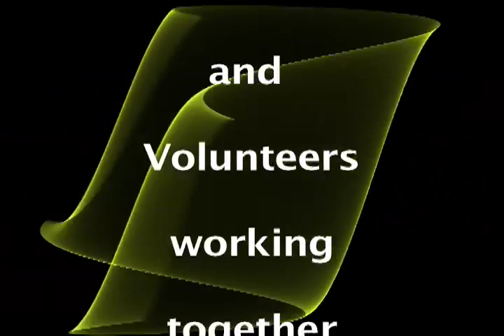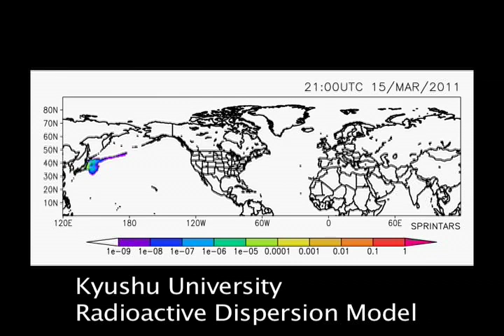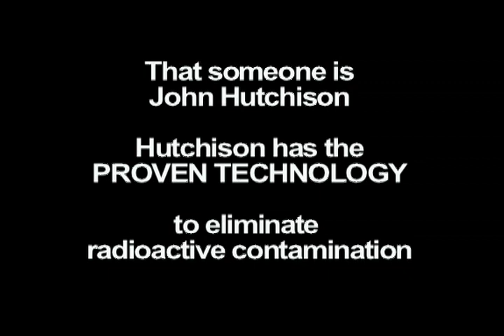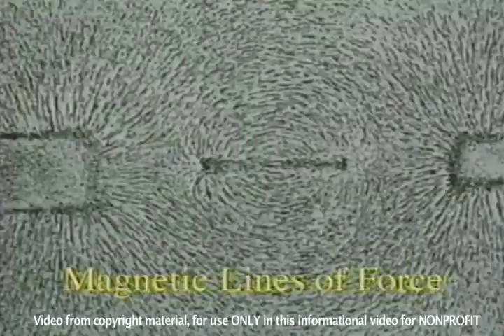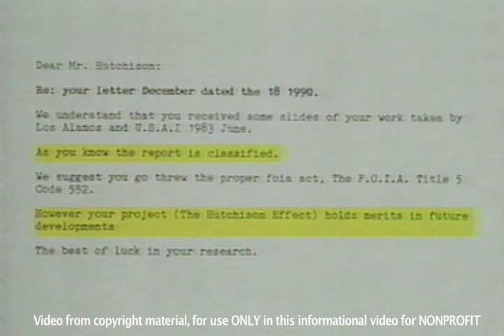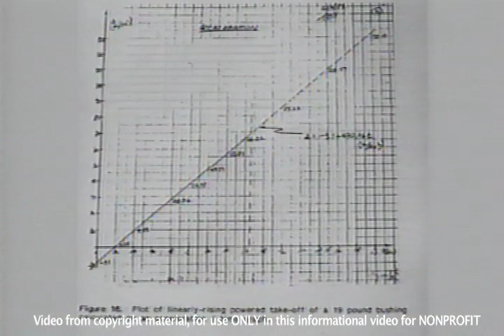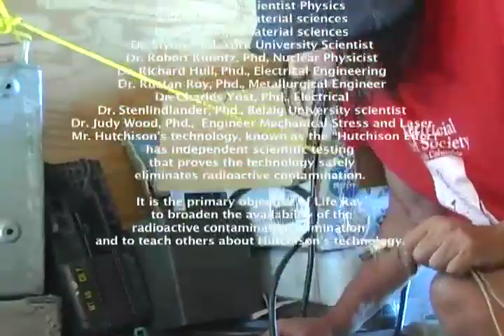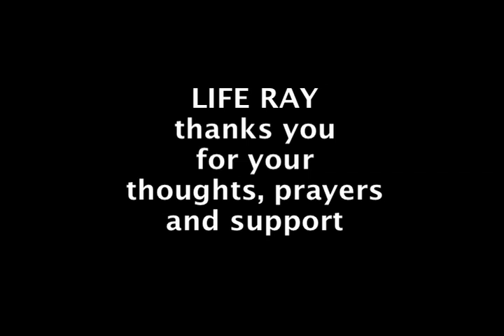John Hutchison radioactive elimination technology now a part of LIFE RAY nonprofit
Scientist John Hutchison is now working exclusively with LIFE RAY nonprofit to develop, expand and OPEN SOURCE his technology which has been proven to eliminate radioactive contamination. A new website has just been posted at: